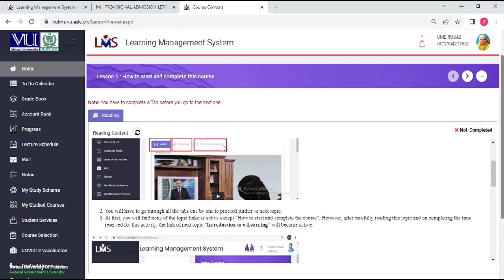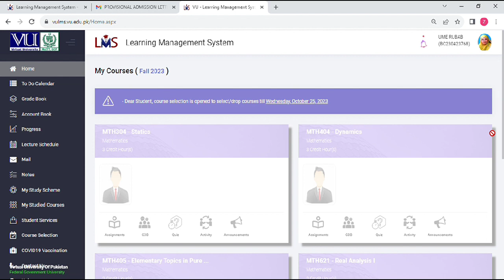Books are not visible on LMS | Virtual University student problems and their solutions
Books are not visible on LMS
Virtual University student problems and their solutions
Lms problem solution
Vu lms problem solved
Most important video for Vu Students
LMS problems and Solutions
VULMS complete Details for new students
Important video for vu students
All new Vu Students must watch this video
Many problems of all new students of virtual university are solved in this video
New students of Virtual University must watch this video
"Troubleshooting VULMS: Common Problems and Solutions"
"The Most Important Video for VU Students"
"Mastering the VULMS: A Comprehensive Guide for New Students"
"Why All New VU Students Must Watch This Video"
"Virtual University of Pakistan: Your Gateway to Online Education"
"VULMS 101: Navigating the Virtual Learning Management System"
"Key Tips for Success at Virtual University - A Must-Watch Video"
"Solving LMS Problems: Your Complete VU Student Guide"
"VULMS Mastery: A Video Tutorial for VU Beginners"
"Your Path to Success at VU: Academic Support and Resources"
1.
2.
3.
4.
5.
6.
7.
8.
9.
10.
11.
12.
13.
14.
15.
16.
17.
18.
19.
20.

These hashtags and keywords can help users find relevant content related to Virtual University, its LMS, and resources for new students, as well as videos addressing common problems and solutions for VU students.